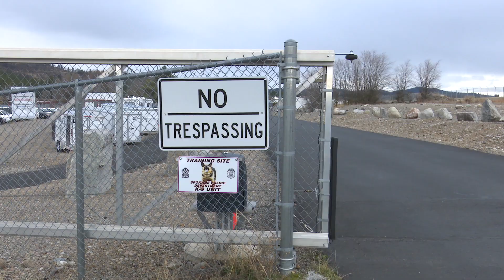Teen Gets New Perspective Training With Police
A 15 year old arrested during a recent demonstration completed his community service by training alongside the same officers who took him into custody.